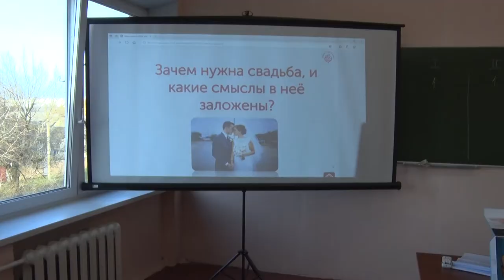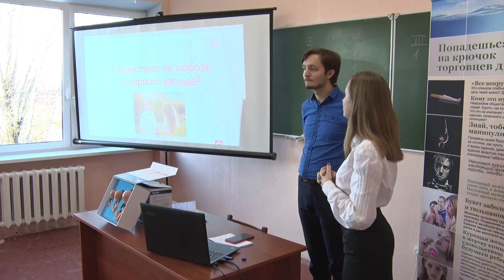Открытый диалог!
Преподаватели центра поддержки семьи, детства и материнства «Покрова» провели с учащимися художественного колледжа имени Ларина интерактивную игру.